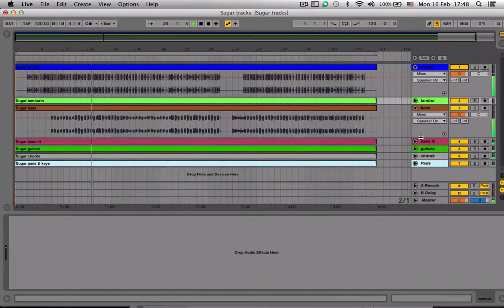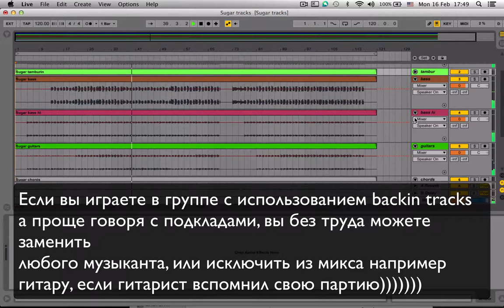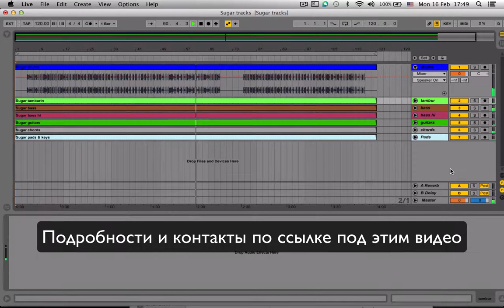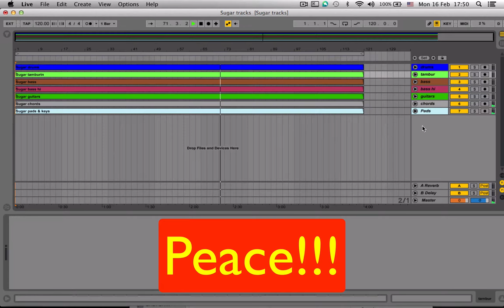Multitrack Sugar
Песня группы Maroon 5